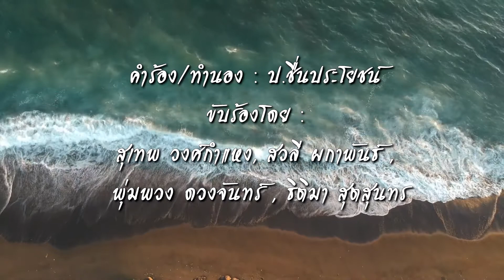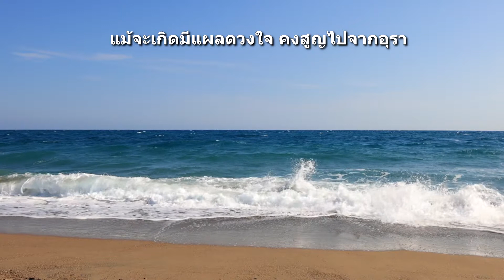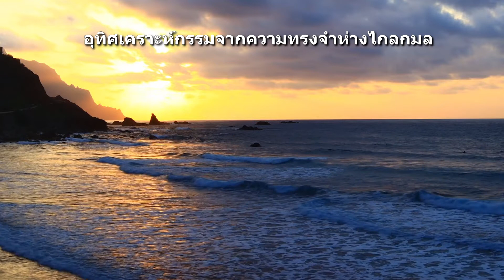ไม่มีวัน เพลงบรรเลง instrumental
เพลง ไม่มีวัน
ขับร้องโดย :
สุเทพ วงศ์กำแหง, สวลี ผกาพันธ์,
พุ่มพวง ดวงจันทร์, ธิติมา สุตสุนทร

อย่าหวังว่าฉันจะคุกเข่าให้
แม้จะปวดรวดร้าวเพียงใด คราวนี้คงไม่มีวัน
ไม่มีน้ำตาไม่มีคำลาไม่ขอตื้นตัน
ไม่มีแม้สิ่งผูกพัน ไม่มีวันหวนกลับไปหา

อย่าหวังว่าฉันยังฝันอาลัย
แม้จะเกิดมีแผลดวงใจ คงสูญไปจากอุรา
สิ้นกันแล้วเรา สิ้นความมัวเมาสิ้นคำบัญชา
สิ้นความรักสิ้นเมตตา สิ้นวาสนากันที

*ยาพิษปนน้ำผึ้งเพียงหยด
ช่างรุนแรงเหมือนกรดรดราดบนดวงชีวี
กว่าจะรู้กินใจซะกร่อนเต็มที
เกือบจะสายเกือบสิ้นดี เกือบไม่มีชีพอยู่เป็นคน

สาปแล้วความรักไม่ขอปองใจ
ล้างกรรมเก่าสิ้นสูญกันไป อย่าหวนมาใกล้อีกหน
อุทิศเคราะห์กรรมจากความทรงจำห่างไกลกมล
สาปอุทิศบาปเวรจงดลให้แก่คนเป็นมารหัวใจ

ติดตามชมวิดีโอแนะนำของลุงชาติได้ที่

ไม่มีวัน_W_50425_Rev